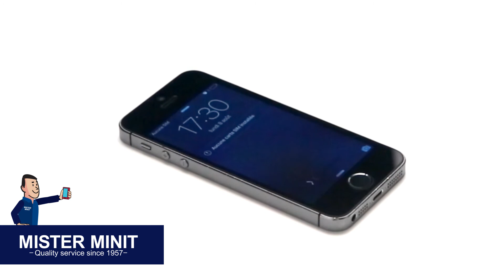How To Replace A Broken Smartphone Screen? | MISTER MINIT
Oh-oh, Did you drop your smartphone? Don’t worry – you don’t have to give up yet on your smartphone because of a cracked screen. MISTER MINIT can easily replace a broken smartphone screen. Even while you wait!

Just check how bad the damage is and bring it to us. Our MISTER MINIT specialists will install a brand new, perfectly fitting and functioning screen of excellent quality on your device. But don’t forget to also protect it with a tempered glass protector! This extra protection could save your phone next time round.